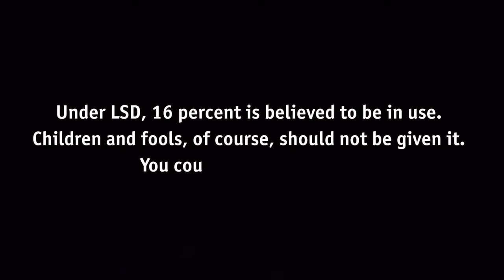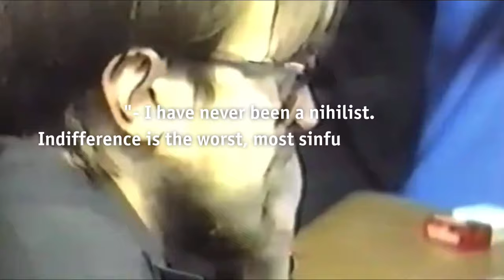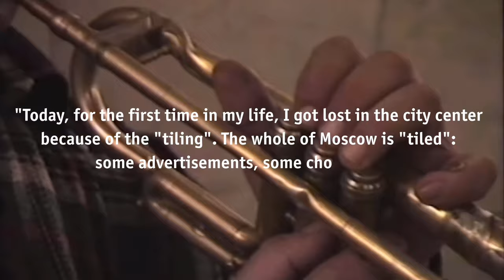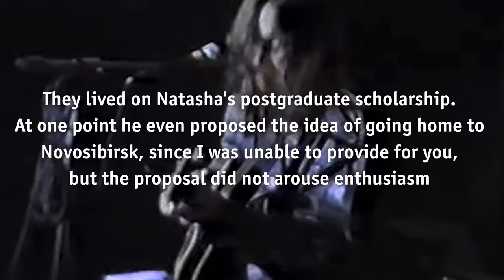YEGOR LETOV: ‘90s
0:00 Pryg Skok
1:52 One hundred years of solitude
4:22 Collapse of the USSR
7:08 Guide To Action
9:11 Chechen War
10:33 Recording of 2 albums
12:47 The plastic world
14:05 The life after